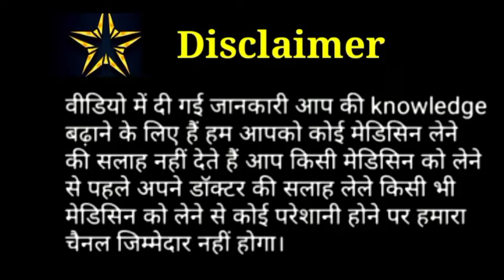the bull mass gainer for weight gain fast 2025 | cobra the bull mass gainer review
the bull mass gainer ke sath kya le achi dait jaane is video mein complete the bull mass gainer se body Kaise banaen
the Bull mass gainer khane ke fayde aur nuksan
the bull mass gainer khane Se Kya Hota Hai

cobra the bull mass gainer for weight gain
cobra labs the bull mass gainer
the bull mass gainer
the bull mass gainer se body Kaise banti hai